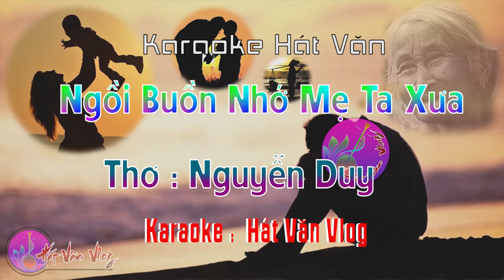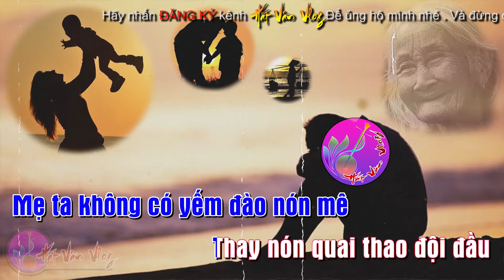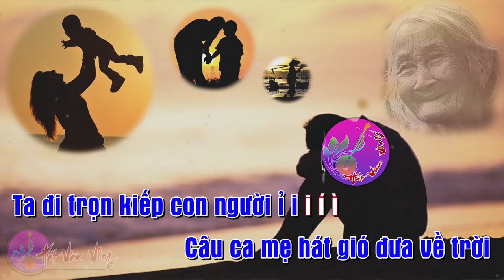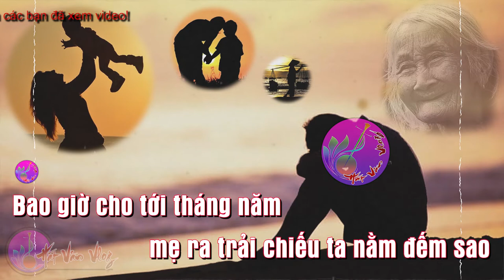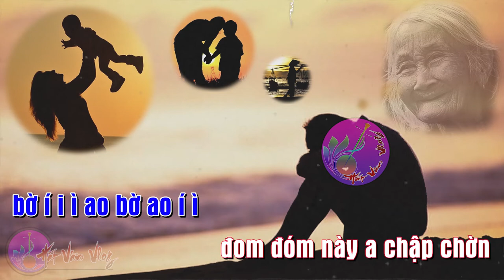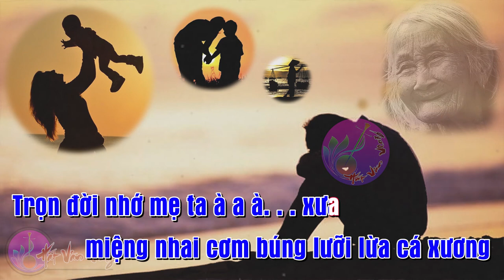Ngồi Buồn Nhớ Mẹ Ta Xưa | Beat Dễ Hát | Hát Văn Vlog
Ngồi Buồn Nhớ Mẹ Ta Xưa - Beat đã hạ tone rất dễ hát.
Công Thọ Official Trình bày bày này rất hay và sâu lắng mời các bạn cùng lắng nghe:
Lời Bài Hát:
Bần thần . . .
hương huệ thơm đêm
Khói nhang . . .
vẽ nẻo đường lên niết bàn
Chân nhang . . .
lấm láp tro tàn
Xăm xăm . . .
bóng mẹ trần gian thuở nào
Mẹ ta không có yếm đào nón mê
Thay nón quai thao đội đầu
rối ren tay bí tay bầu ỉ i í i ì
Rối ren tay bí tay bầu
váy nhuộm bùn áo nhuộm nâu bốn mùa
Cái cò . . . sung chát đào chua í i
Cái cò sung chát đào chua
Câu ca mẹ hát gió đưa về trời
Ta đi trọn kiếp con người ỉ i i í ì
Ta đi trọn kiếp con người
Cũng không đi hết mấy lời mẹ ru
Bao giờ cho tới mùa thu i í i ì
Bao giờ cho tới mùa thu
Trái hồng trái bưởi đánh đu giữa rằm
Bao giờ cho tới tháng năm í i i ì
Bao giờ cho tới tháng năm
mẹ ra trải chiếu ta nằm đếm sao
Ngân hời a này a
ngân hà í a chảy ngược
Này a lên i cao
chảy ngược í à lên cao i í ì i í i ì i
Ngân hà chảy ngược lên cao quạt mo
vỗ khúc nghêu ngao í a thằng Bờm…
bờ í i ì ao bờ ao í ì
đom đóm này a chập chờn
đom đóm í a chập chờn ì i i ì i ì ì ì i ì i
bờ ao đom đóm chập chờn
trong leo lẻo những vui buồn xa xôi
Mẹ ru cái lẽ ở đời
à á a à ơi. . . Mẹ ru cái lẽ ở đời
sữa nuôi phần xác hát nuôi phần hồn
bà ru mẹ . . . mẹ ru con
liệu mai sau các con còn nhớ chăng
Nhìn về quê mẹ xa xăm
Lòng ta . . . chỗ ướt mẹ nằm đêm xưa
Ngồi buồn nhớ mẹ ta xưa í i ì
Ngồi buồn nhớ mẹ ta xưa
miệng nhai cơm búng lưỡi lừa cá xương
Trọn đời nhớ mẹ ta à a à. . . xưa

💚 Hãy đóng góp ý kiến để Hát Văn Vlog làm tốt hơn nhé
💚 Nhớ Thích và Chia Sẻ để mọi người cùng xem nhé.
💚Chúc các bạn xem Video trên Hát Văn Vlog Vui Vẻ.
© If any producer or label has an issue with any of the uploads please get in contact  and it will be deleted immediately (this includes artists of the images used). Thank you!
● Nếu có bất cứ thắc mắc, khiếu nại nào về bản quyền hình ảnh cũng như âm nhạc có trong video mong chủ sở hữu liên hệ trực tiếp với tôi qua địa chỉ Email: . Xin cảm ơn!
Hát Văn Vlog ® Youtube Partner ✔